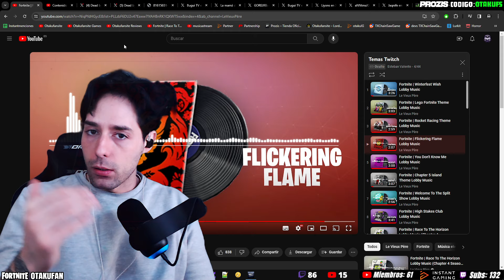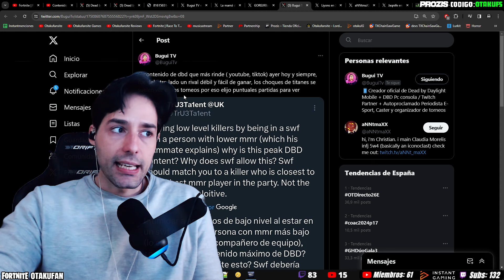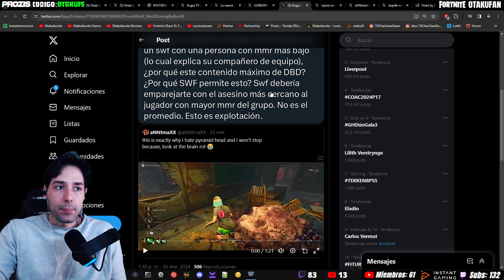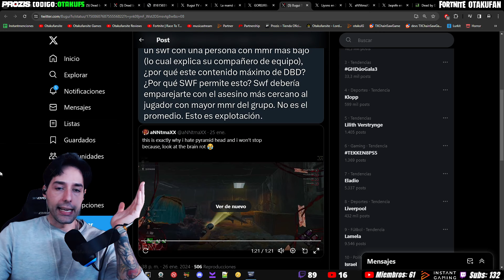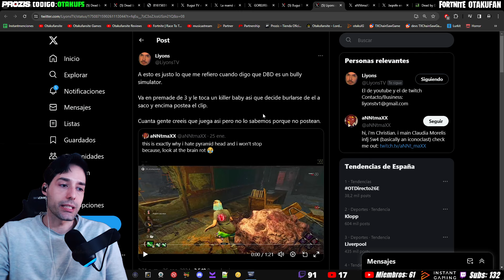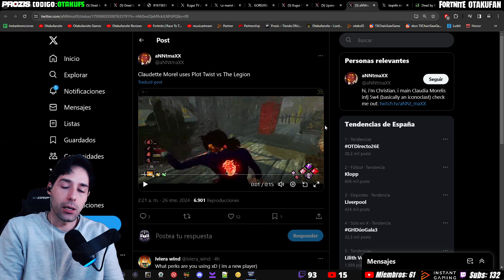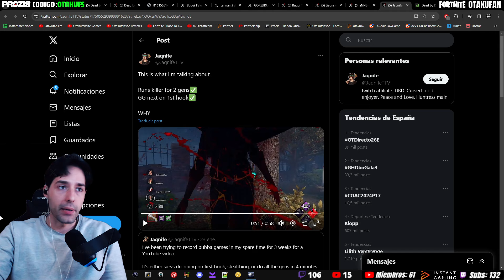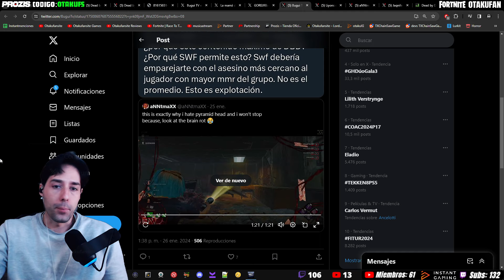LOS SUPERVIVIENTES HAN ENCONTRADO LA FORMA DE HUMILLAR A LOS BABY KILLERS - Dead by Daylight